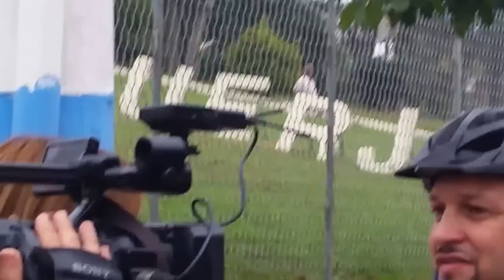LARGADA - O 7º BPM, promove o 1º passeio ciclistico em S.G., em 31 05 15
"SUA CIDADE E SEUS VALORES"
Largada do primeiro passeio ciclístico em São Gonçalo -  RJ, promovido pelo 7º BPM, sob o comando do Coronel Fernando Salema(vídeo gerado por Nelson Carneiro)